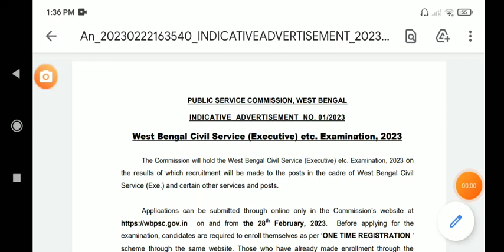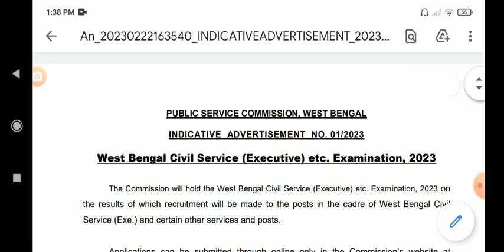WBCS 2023 NOTIFICATION / WBCS 2023 FORM FILL UP DATE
Hi

wbcs 2023 notice
wbcs 2023 notification🔔
Wbcs 2022 form fill up
Wbpsc new notice
Wbcs new notice published
Wbcs results
Wbcs notice 2023
Wbcs new notice

Instagram id
jamessannydey3